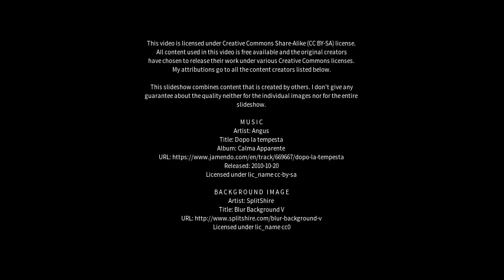Best places to visit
Best places to visit - Quipapá (Brazil) Best places to visit - Slideshows from all over the world - City trips, nature pictures, etc.